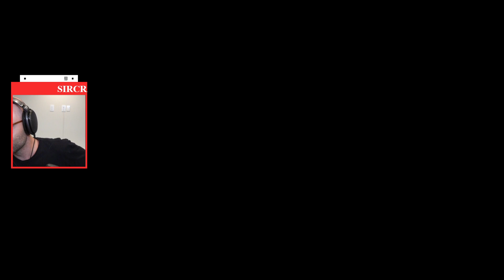Nl explains how cum is made | Northernlion